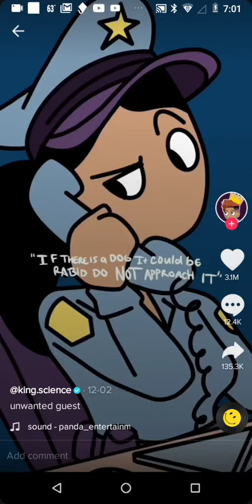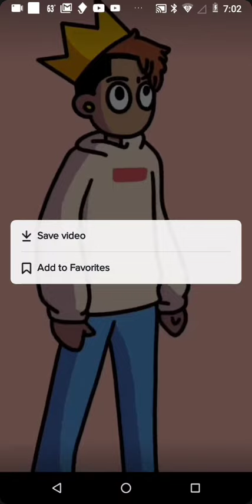5 of kingscience